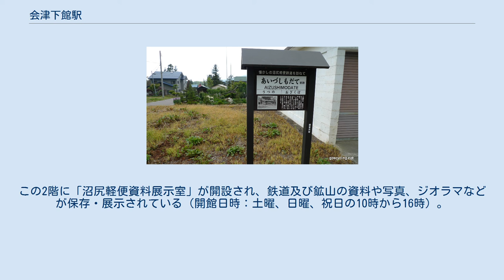会津下館駅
会津下館駅（あいづしもだてえき）は、福島県耶麻郡猪苗代町大字三郷字下館にあった磐梯急行電鉄（旧・日本硫黄沼尻鉄道部）の駅（廃駅）である。
磐梯急行電鉄の廃線に伴い1969年（昭和44年）3月27日に廃駅となった。
 開業時からの駅の一つであった。
交換設備を有していたが、晩年は交換設備が施錠され、無人化された。
 旧駅名は下館駅であるが、1923年（大正12年）11月から実施された日本国有鉄道（国鉄）との連帯運輸に備えて、国鉄（当時）水戸線下館駅と同名になることを避けるために、広域地名の「会津」を冠し会津下館駅に改称した。
 駅名の表記については、「会津下舘」とする資料も存在し、廃止時点の乗車券（硬券、補充券とも）にはこの文字が使用されていた。
 駅名は、付近にある下館集落より取られた。
 廃止時点で、1線を有する地上駅であった。
プラットホームは存在せず、乗客は地面から直接乗降した。
かつては2線を有する列車交換可能な交換駅であった。
使われなくなった駅舎と反対側の旧上り線は、交換設備運用廃止後も側線として残存していたが、方開き分岐の転轍機は鎖錠され、「鎖錠」と記載された立て札が立てられていた。
そのほか旧上り線の川桁方から構内外側に分岐する行き止りの側線を1線有した。
尚、晩年の列車交換については、臨時列車などの特別な場合に行われたとの記事もある。
駅舎は構内の西側に位置していた。
木造の駅舎であった。
駅舎とは別棟でトイレ棟を有した。
トイレ棟は駅舎の北側に位置し、壁にペンキで「W.C」と書かれていた。
 鬱蒼とした森の中に位置した。
 1996年（平成8年）時点ではトイレ棟のみが残存し、青で染付けされた便器もそのまま残存していた。
2000年（平成12年）時点で駅の敷地自体は県道となっており、白木城駅附近までの約4kmが一直線の弾丸道路となっていた。
2007年（平成19年）5月時点ではトイレ棟も変わらず残存し、「なつかしの沼尻軽便鉄道を訪ねて」と記載され、駅の説明文と現役時代の写真が付いた、駅名標を模した案内板も建てられていた。
2010年（平成22年）4月時点でも同様で、トイレ棟の扉の板や床板が修復され、トイレ棟周辺や床に茂っていた雑草も除草されていた。
 また、駅脇にあった旧・長瀬産業組合の建物は後にJAの利用するところとなり、さらに2010年（平成22年）6月から「沼尻鉱山と軽便鉄道を語り継ぐ会」（2007年（平成19年）発足）の手により「あいづしもだて駅・村の停車場」という名の文化保存施設として再利用されている。
この2階に「沼尻軽便資料展示室」が開設され、鉄道及び鉱山の資料や写真、ジオラマなどが保存・展示されている（開館日時：土曜、日曜、祝日の10時から16時）。
同会では線路跡や駅跡の案内も行っている。
 また、県道（福島県道227号下舘停車場線）の名称に名を残している。